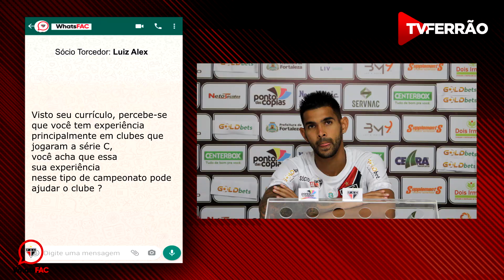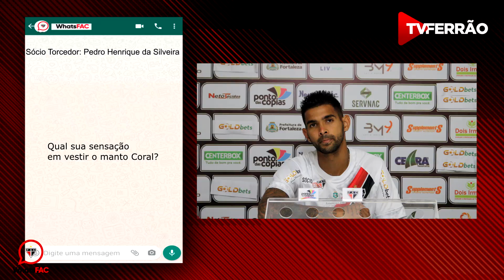Sócio Coral entrevista atacante Augusto | TV Ferrão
TÁ NA TVFERRÃO 🎥🇾🇪

O atacante Augusto, novo reforço para o ataque coral, é apresentado oficialmente na sala de imprensa do clube. Dessa vez, os sócios-torcedores enviaram suas perguntas e construiram a entrevista com o atleta.